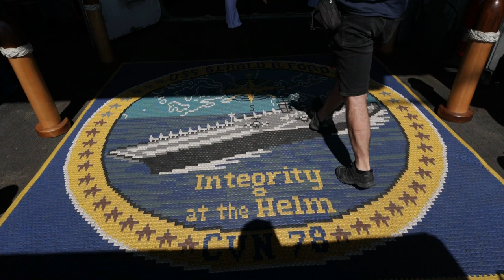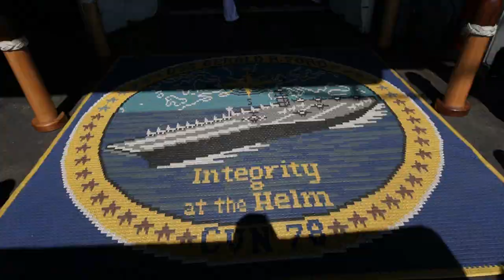Pogledajte kako izgleda američki nosač zrakoplova USS Gerald R. Ford koji je stigao u Split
Zvonimir Barišin/PIXSELL